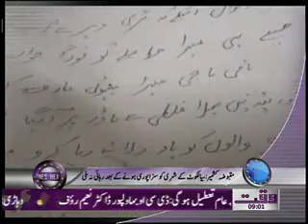Waqtnews Headlines 09 00 AM 24 November 2011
Waqtnews Tv News Package Waqtnews Headlines 09 00 AM 24 November 2011